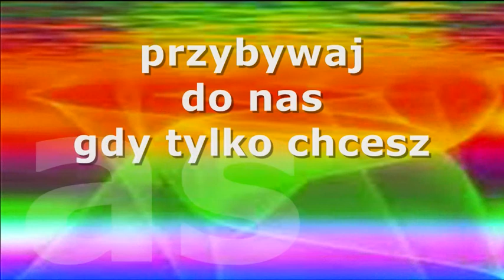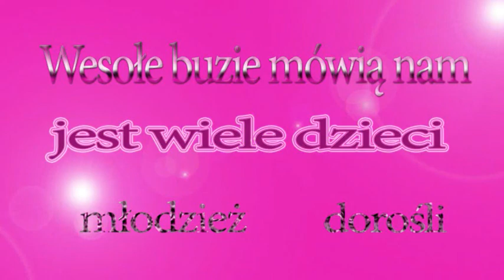WODNY RAJ - CZARNE KOTY - Słowa: Renata Zaradna; Muzyka: January Zaradny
Słowa: Renata Zaradna
Muzyka: January Zaradny

WODNY RAJ

Podobno był na świecie raj
Tak mówią podania, tak piszą księgi
Lecz w naszych sercach najbliższy jest
Ten, który mamy w zasięgu ręki
Niech każdy o tym dobrze wie
To radość dla dzieci i duma Swarzędza
Przybywaj do nas, gdy tylko chcesz
Możliwie często, nie tylko od święta

Wodny Raj, radosna przygoda
Zdrowia przysparza, urody doda
Szukać nie musisz, masz go pod ręką
Cieszmy się nim, chwalmy piosenką
Wodny Raj dla małych i dużych
Nie umiesz pływać, tu się nauczysz
Nie trzeba wiele, wystarczą chęci
A brak pogody nie może zniechęcić

Wesołe buzie mówią nam
Jest wiele dzieci, młodzież, dorośli
Cóż więcej jeszcze chcesz powiedz sam
Wszyscy szczęśliwi, weseli radośni
Czas płynie wartko miło jest
Raj to prawdziwy, nie ten z reklamy
Oczarowanie nie minie nam
Więc wszyscy razem wspólnie śpiewajmy